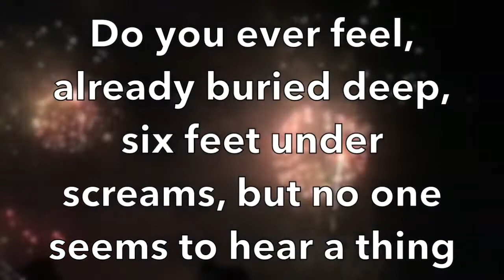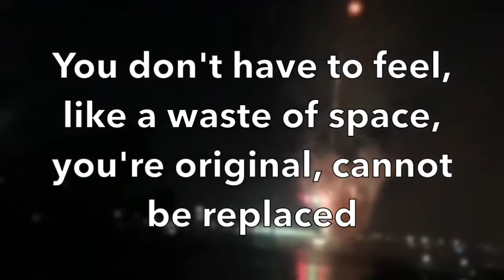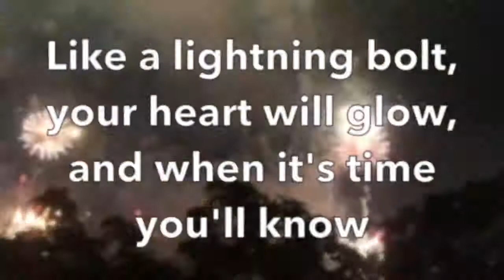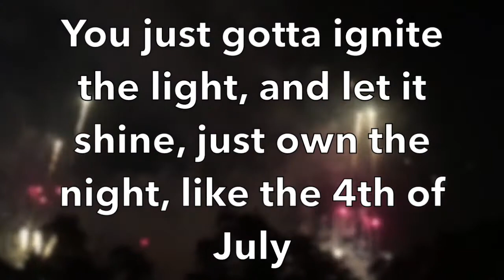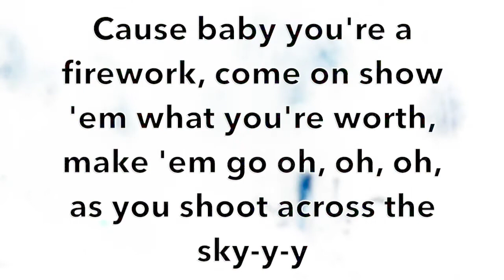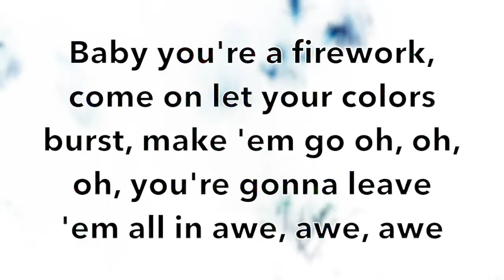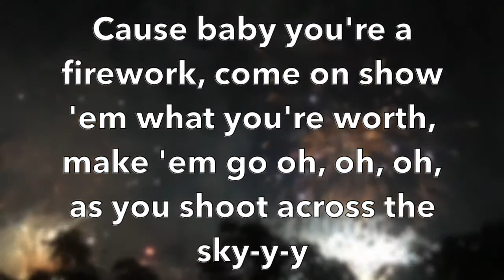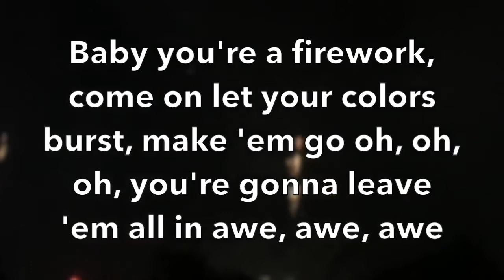Britney Spears Vs Katy Perry Ooh La La Firework (DJ Looly Mashup #99 With Lyrics)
This is DJ Looly Mashup #99, which is of Ooh La La by Britney Spears (from Smurfs 2), and Firework by Katy Perry. This mashup has been created also to honor the 10th anniversary of when Firework by Katy Perry was originally released. The lyric video that was used in this video was created by BJ Blue Productions, see it here " Enjoy! :)